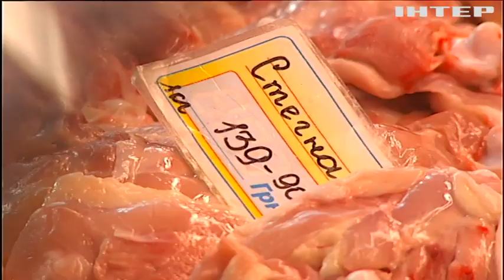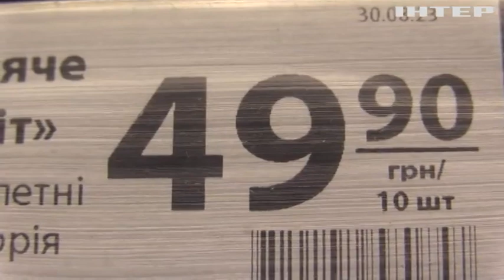Ціни на продукти: яка зараз ситуація на ринку і що буде восени